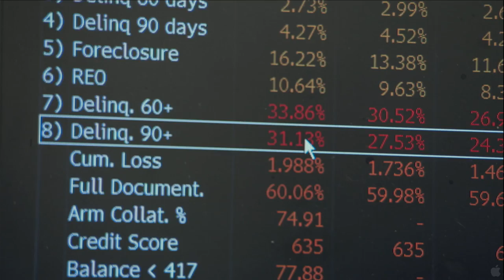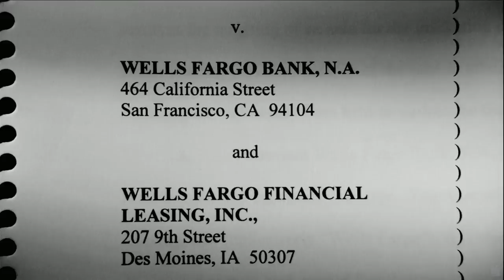American Casino - Official Trailer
American Casino

"I don't think most people really understood that they were in a casino" says award-winning financial reporter Mark Pittman. "When you're in the Street's casino, you've got to play by their rules." This film finally explains how and why over $12 trillion of our money vanished into the American Casino. For chips, the casino used real people, like the ones we meet in Baltimore. These are not the heedless spendthrifts of Wall Street legend, but a high school teacher, a therapist, a minister of the church. They were sold on the American Dream as a safe investment. Too late, they discovered the truth. Cruelly, as African -- Americans, they and other minorities were the prime targets for the subprime loans that powered the casino. According to the Federal Reserve, African-Americans were four times more likely than whites to be sold subprime loans. We meet the players. A banker explains that the complex securities he designed were "fourth dimensional" and sold to "idiots." A senior Wall Street ratings agency executive describes being ordered to "guess" the worth of billion dollar securities. A mortgage loan salesman explains how borrowers' incomes were inflated to justify a loan. A billionaire describes how he made a massive bet that people would lose their homes and has won $500 million, so far. Finally, as the global financial system crumbles and outraged but impotent lawmakers fume at Wall Street titans, we see the casino's endgame: Riverside, California a foreclosure wasteland given over to colonies of rats and methamphetamine labs, where disease-bearing mosquitoes breed in their millions on the stagnant swimming pools of yesterday's dreams. Filmed over twelve months in 2008, American Casino takes you inside a game that our grandchildren never wanted to play.